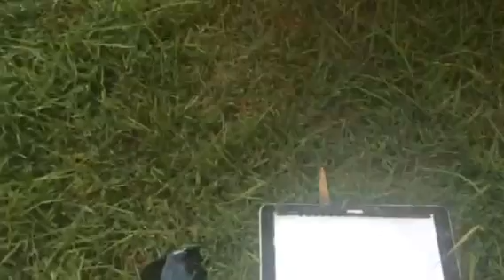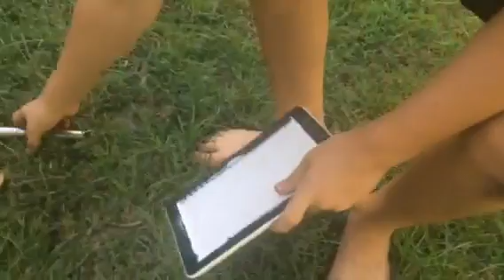Breaking open an ipad mini